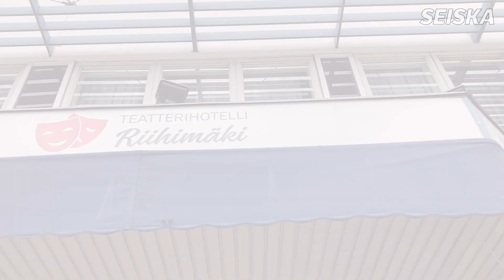Jukka Jalonen esitteli Seiskalle tärkeimmät paikkansa Riihimäellä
Jääkiekkovalmentaja Jukka Jalonen vei Seiskan kunnon Riihimäki-kierrokselle.